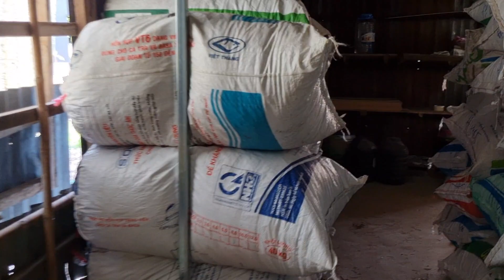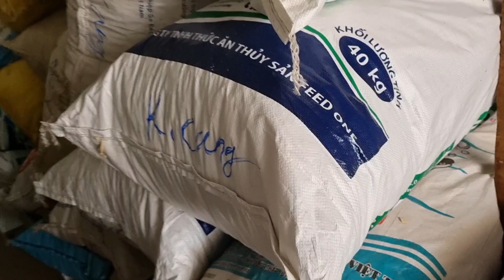Vì sao hiện nay nhà thuốc chỉ hốt chính ngày chủ nhật?!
Thầy Vũ Thuốc Nam thuộc Hội Đông Y phường Nhà Bàng, thị xã Tịnh Biên, tỉnh An Giang.( cách chợ Nhà Bàng 400m, khi tới chợ hỏi nhà thuốc thầy Vũ ở đâu người dân chỉ đi theo hướng dẫn) Được Hội đông y tỉnh An Giang cho phép hành nghề chữa bệnh cho bà con nghèo 100% miễn phí. Ngày làm việc chính là chủ nhật hàng tuần, các ngày khác chỉ hẹn vào thời gian rãnh.
Mình là thầy thuốc làm tại chỗ chứ không phải thầy online. Dựa vào chia sẻ các bạn có thể tự làm theo hướng dẫn đã chia sẻ.
Trường hợp không biết thuốc không mua thuốc được để tự làm theo thì phải kết bạn zalo( zalo chính chủ có tên họ, hình ảnh chính chủ, rõ ràng mình mới nhận lời kết bạn ) chụp gửi các kết quả bệnh án, hồ sơ của người bệnh, có thông tin đầy đủ, không giấu tên tuổi, kể rõ tình hình hiện tại ở nội dung tin nhắn, khi rãnh mình sẽ xem, khi mình xem nếu thấy hỗ trợ được mình sẽ hỗ trợ. ở xa mình không hứa hỗ trợ 100%, nghĩa là chỉ hỗ trợ khi có thời gian rãnh, muốn nhanh thì phải tới nhà thuốc. Mình không hỗ trợ từ xa người bệnh trong tỉnh và các tỉnh lân cận. Muốn mình hỗ trợ thì nên tìm hiểu kỉ về mình, tin, tín nhiệm thì nhờ, đừng gọi hay nhắn tin tới hỏi rằng có chữa được bệnh này bệnh kia hay không ?! Mình làm từ thiện tại chỗ, không bán bất cứ loại thuốc nào dưới mọi hình thức, không lãnh mua thuốc dùm,.. thấy bà con ở xa không tới được nên chia sẻ để cái nào bà con làm được tự làm theo, không làm được thì nhắn tin tới nhờ hỗ trợ theo hướng dẫn ở trên.